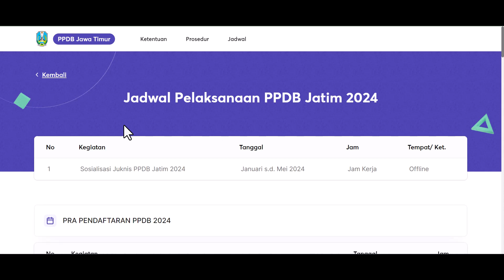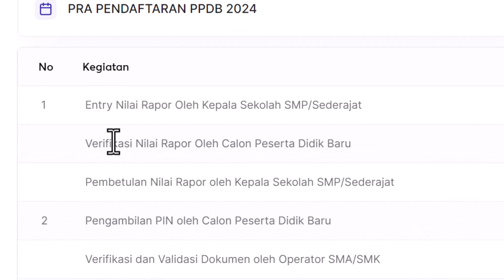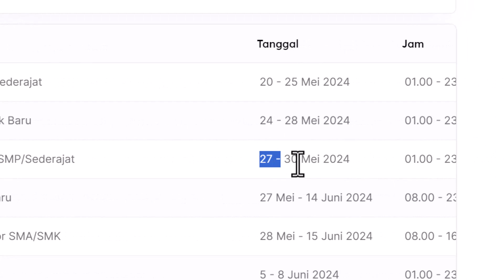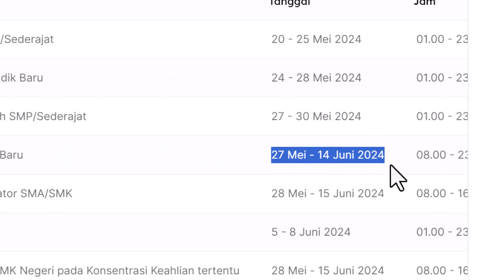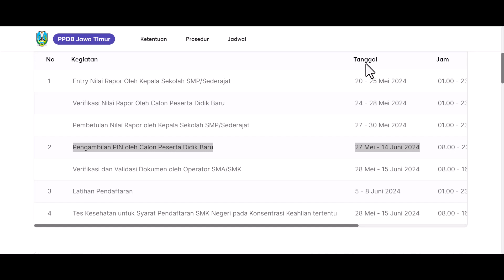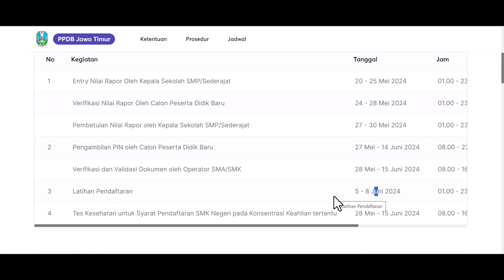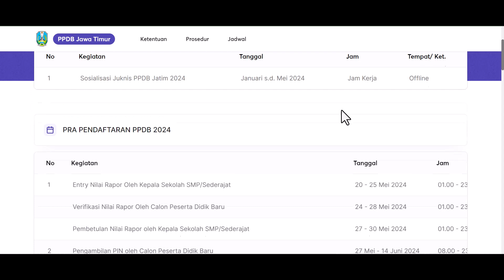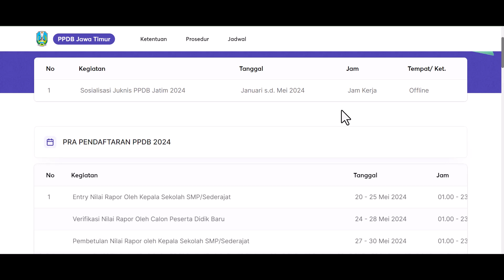Jadwal PPDB SMA dan SMK Negeri Jatim 2024 dan penjelasannya